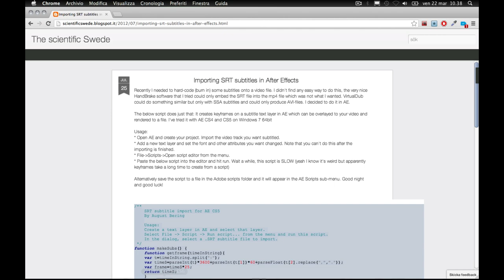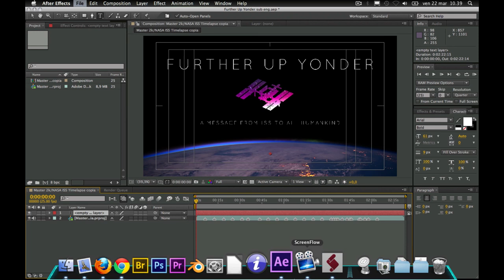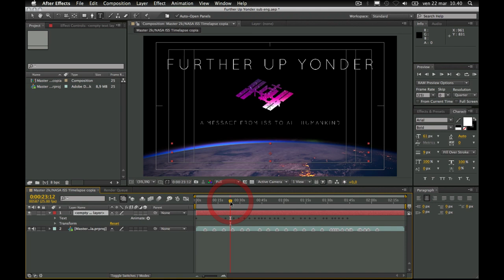Sottotitoli automatici da SRT in After Effects CS6 - Tutorial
Come inserire automaticamente i sottotitoli con After Effects e un file .srt.